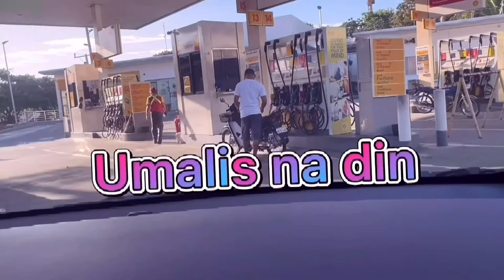Change oil and car wash of broom broom ( tiger) lexi mendoza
Alexcy  mendoza carwash and change oil of car.

Pacheck up po tayo ng car,

 Salamat po

purposes such as criticism, comment, news reporting, teaching, scholarship, education, and research. *If you have concern in this Video, Please Email first before you complain.